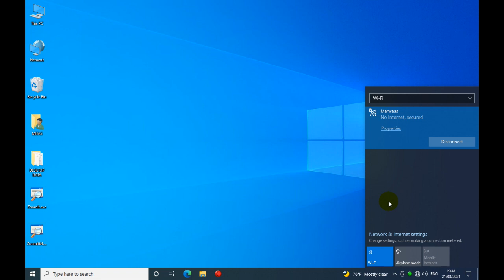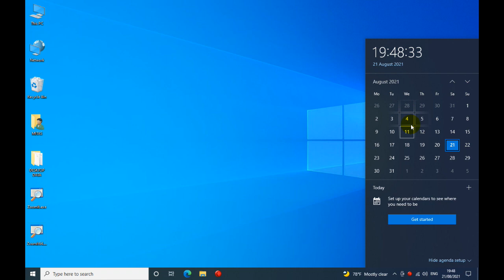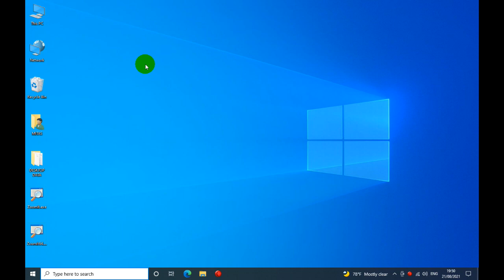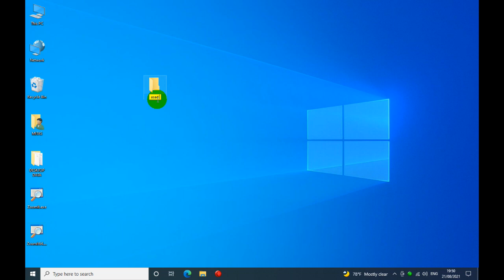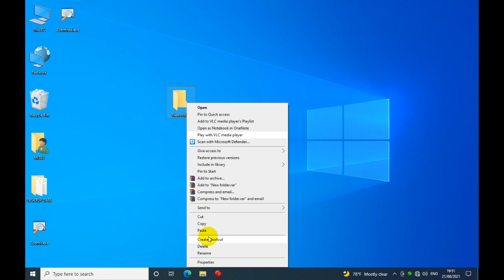HABKA LOO ISTICMAALO COMPUTER-KA